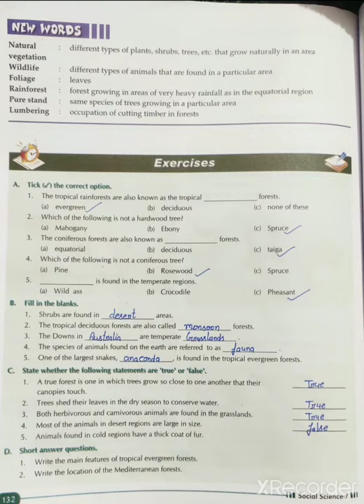Cbse_sst_class_7 chapter 19